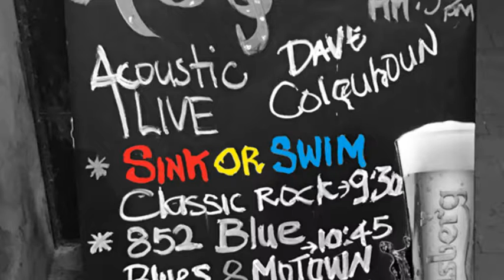Sink or Swim - Yellow in The Wanch 23 Dec 2016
Band Name : Sink or Swim
Bass : Hidenobu Aiba
Drums : Tomoyuki Motohashi
Vocal and Guitar : Geoffrey Yu
Live in The WANCH HONGKONG
23rd Dec, 2016